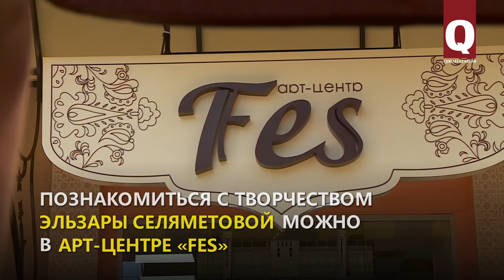Эльзара Селяметова создаёт крымскотатарские образы в куклах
Эльзара Селяметова – известный дизайнер-модельер крымскотатарского национального костюма. А за пределами Крыма она известна, как автор кукол. Они представлены во многих музеях мира и в частных коллекциях.